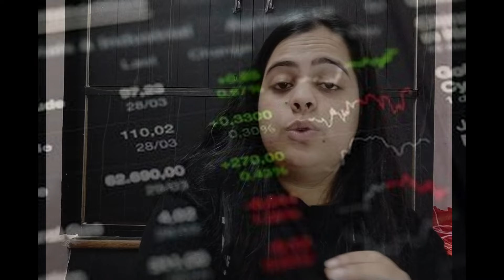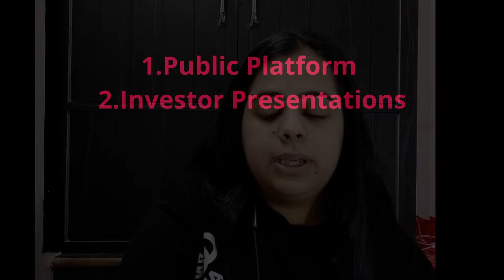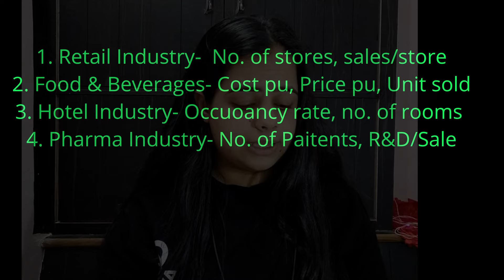Lecture 1 Steps In FMV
"Unlocking Financial Modeling Mastery: 7 Essential Steps for Excel-Based Valuation 📊💰

In this comprehensive lecture, discover the art of financial modeling and valuation in just one session! Learn the crucial steps to create accurate and insightful financial models for companies. Whether you're a budding analyst or an experienced professional, this tutorial equips you with the essential skills to confidently tackle valuation challenges. Here's what you'll cover:
1.Excel Essentials: Lay the foundation with basic Excel skills to efficiently manipulate and analyze financial data.

2.Purpose Clarity: Define your valuation purpose, ensuring your model's alignment with specific objectives and outcomes.

3.Information Gathering: Master the art of collecting and researching relevant data to build a solid foundation for your analysis.

4.Identifying Key Drivers: Learn how to pinpoint the crucial variables that drive your company's financial performance.

5.Peer Insights: Explore the power of comparing and contrasting with peer company information to enhance the accuracy of your model.

6.Building Your Analysis: Dive into the process of constructing your financial model, incorporating key drivers and historical data.

7.Art of Presentation: Elevate your model's impact through effective visualization and presentation techniques.

00:00 - Introduction
0:58 - Important Announcement
4:43 - Steps In Financial Modelling & Valuation

Join us in this insightful session and elevate your financial modeling and valuation skills to the next level. By the end of this lecture, you'll be empowered to create robust financial models that provide invaluable insights for decision-making. Don't miss out on this opportunity to become a proficient financial modeler! 🚀📈 FinancialModeling ValuationMastery ExcelWizardry"

CHETNA LALWANI